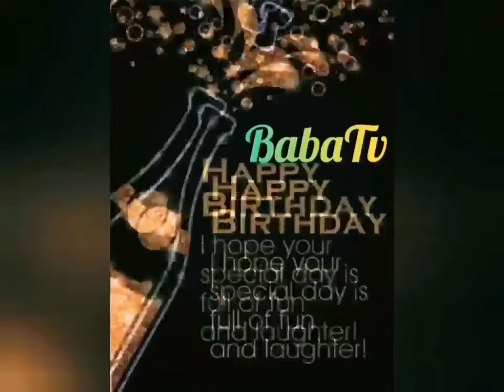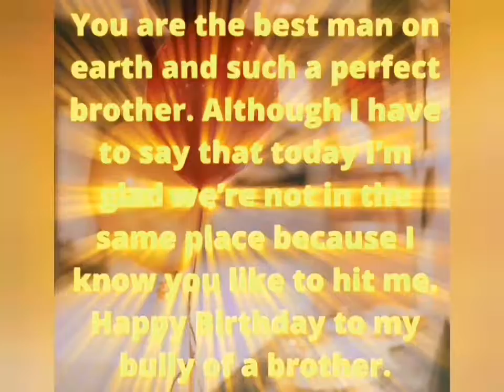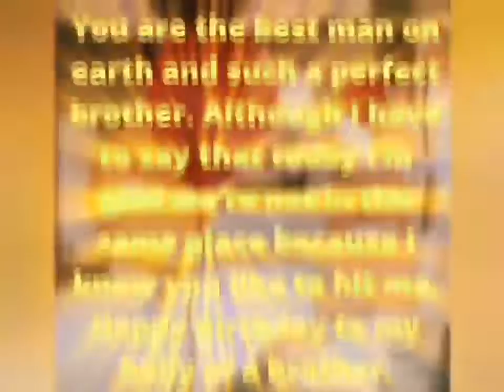West Cost Hip-Hop 17-05-2020 Bababrate007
BabaTV Prod. By Bababrate007